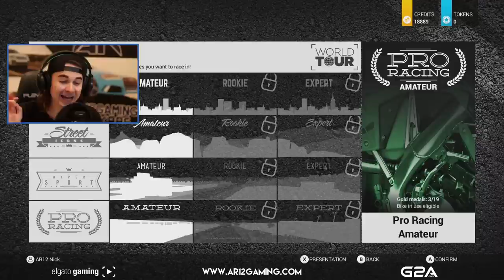RIDE 2 Let's Play : INSANE COME BACK!!! (Part 2)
Let's Play Ride 2 and start up our walkthrough! We're continuing to race our Swedish Supermoto Bike and this time with better luck... I hope you enjoy this Ride 2 Gameplay, if you did subscribe for more Gameplay, Tutorials, Bike Builds, Walkthrough and this Let's Play!